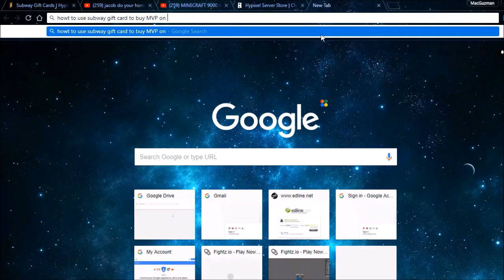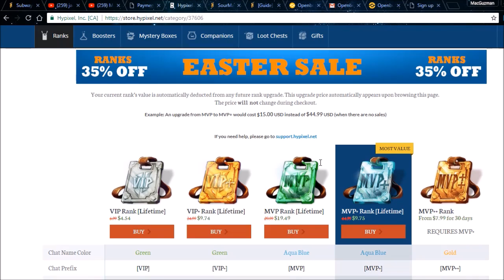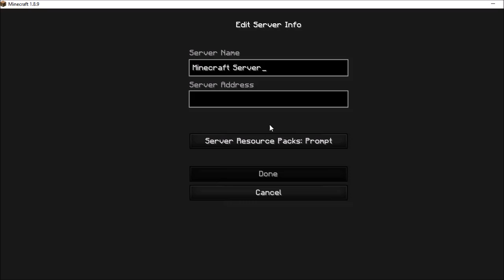Minecraft Hypixel hack - How to buy MVP without credit card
Have you tried to buy Hypixel MVP but do not have a valid Credit Card? Watch this video to see how to work around this in only 3 minutes! I used a Subway gift card (not a paid endorsement). Once you are MVP, you can play around in Hypixel lobbies and chat.

I hope you enjoyed my hack on how to get MVP in Minecraft Hypixel without using a credit card.

Since Minecraft’s 10th anniversary, the game has witnessed a resurgence in popularity. Here are the most common hashtags that apply to my video